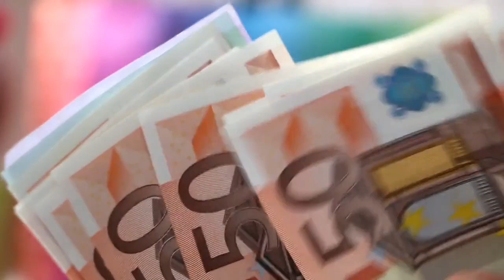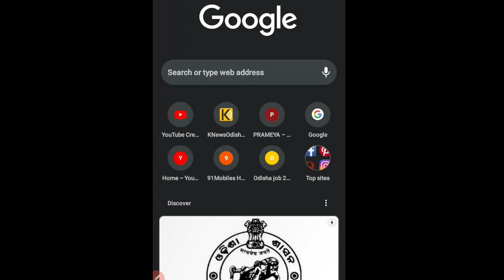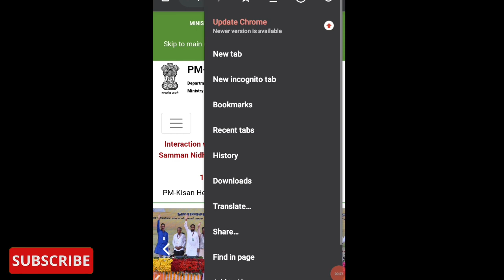Pm Kisan 9th Installment Date | Pm Kisan Yojana Money Transfer Today | PM Kishan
Sangamane Mu sunil,Apanmane dekhuchnty ''sunil dalai",mu tech related video baneyibaku bhalo paye, Aajira ye video re janiba...Pm Kisan 9th Installment Date 2021 | Pm Kisan Yojana Money Transfer Today | PM Kishan

~~~Follow me ~~~